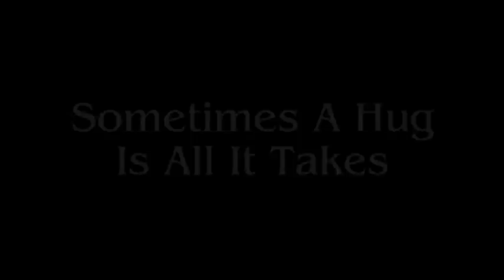A Hug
A video about a girl who is sad and depressed. A passing boy comes along and trys to cheer her up and ends up giving her a hug is all she really wanted.